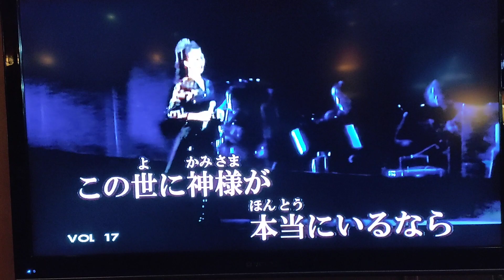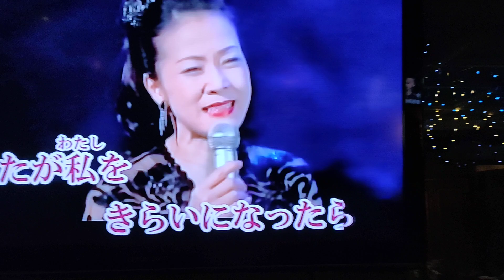愛のさざなみ/島倉千代子 龍騰一族 美雪 カバー